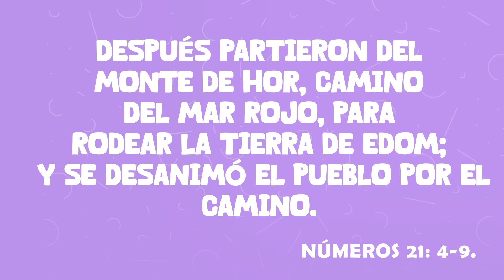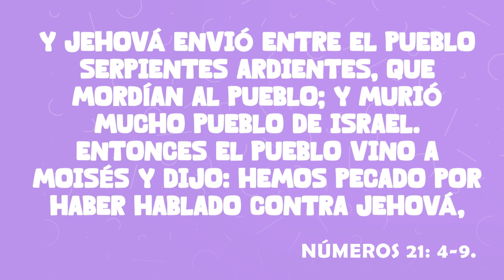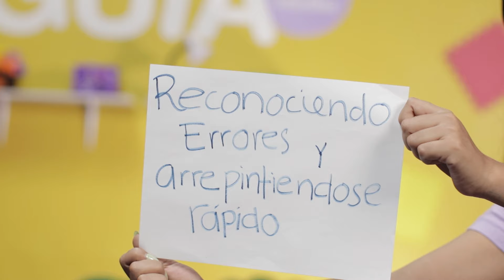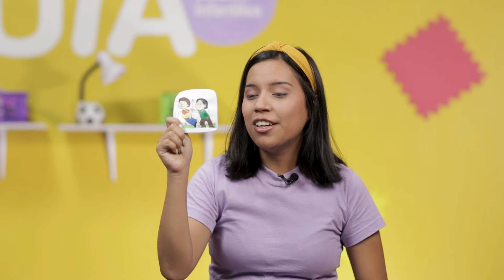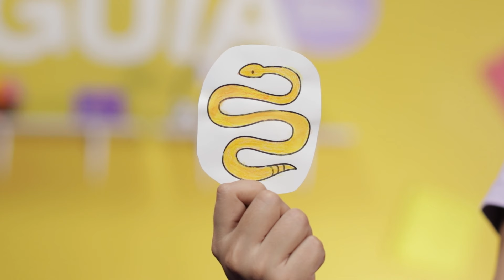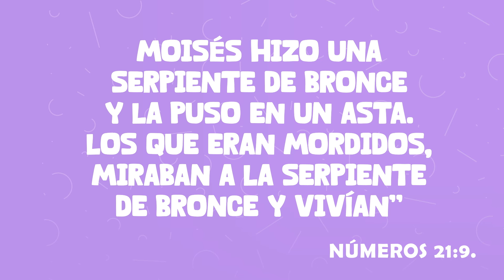La serpiente de bronce | La Guía Infantil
🐍🌟 ¡Un simple vistazo salvó vidas! El pueblo de Israel encontró la sanación al mirar la serpiente de bronce. Así como miraron para ser salvos, nosotros también debemos dirigir nuestra mirada a Jesús para recibir vida y perdón. 🙏✨
Preparemos la lección de La Guía Infantil para esta semana "La serpiente de bronce "